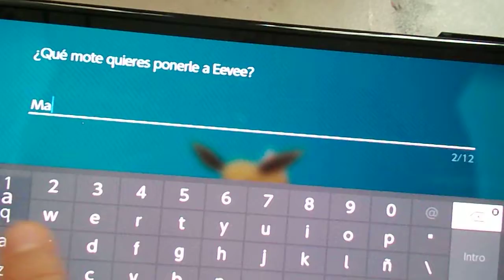POKEMON LET'S GO EEVEE Capitulo 1 "Aventura en Kanto con Eevee" parte 3